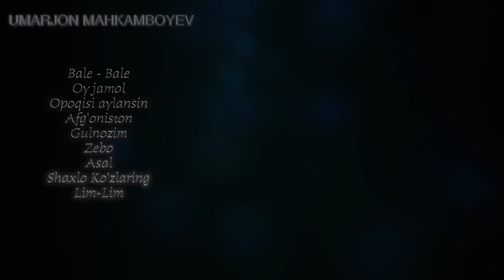Umarjon Mahkamboyev - Bale-Bale (Albom Dasturi) | Умаржон Махкамбоев - Бале-бале (Албом Дастури)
Qo'shiqlar To'plami:

0:00 - Bale-Bale
2:57 - Oyjamol
7:03 - Opoqisi Aylansin
12:13 - Afg'oniston
17:18 - Gulnozim
20:32 - Zebo
24:13 - Asal
28:27 - Shahlo ko'zlaring
32:52 - Lim-lim

ENG SO'NGGI IJOD NAMUNALARI BIZNI KANALDA!